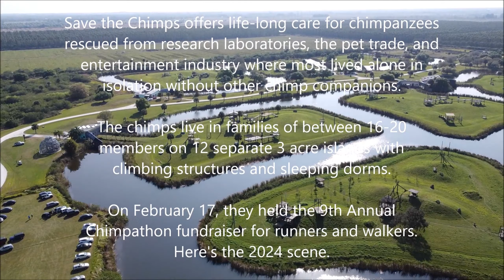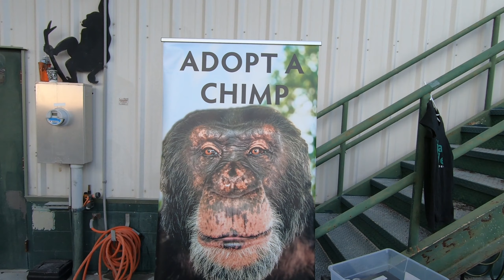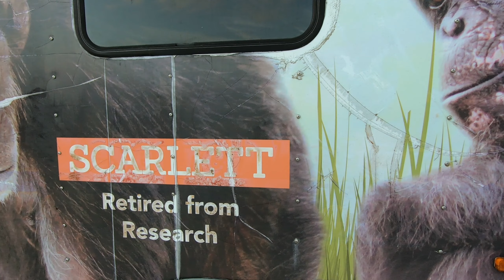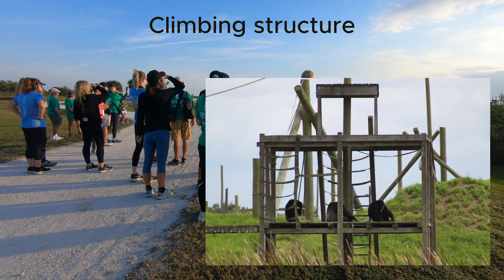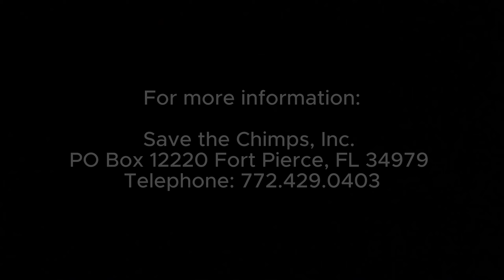9th ANNUAL CHIMPATHON AT SAVE THE CHIMPS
Save the Chimps is one of the largest chimpanzee sanctuaries in the world whose mission is to provide refuge and exemplary care to chimpanzees in need. Save the Chimps offers life-long care for chimpanzees rescued from research laboratories, the pet trade, and entertainment industry.

Save the Chimps, Inc. is a registered 501(c)(3). EIN: 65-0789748